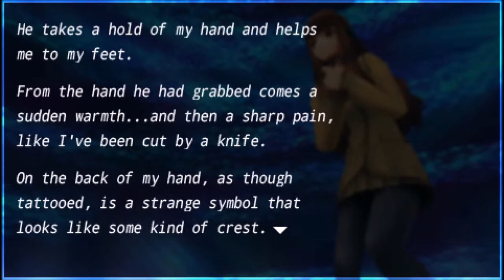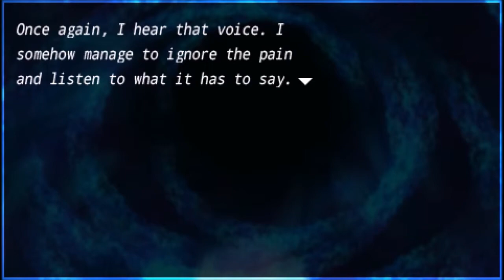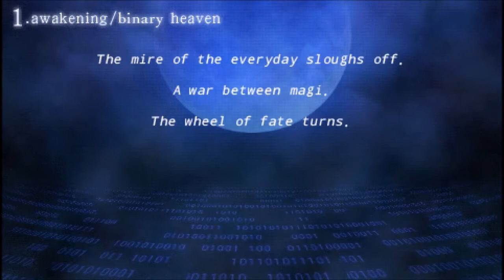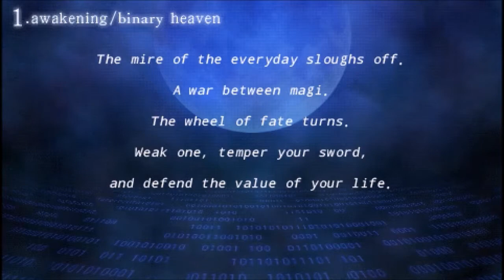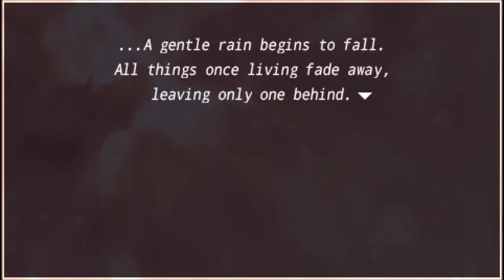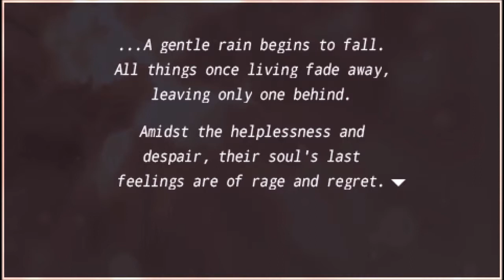Fate/Extra | Archer to the Rescue - Part 3 - IgorAkou